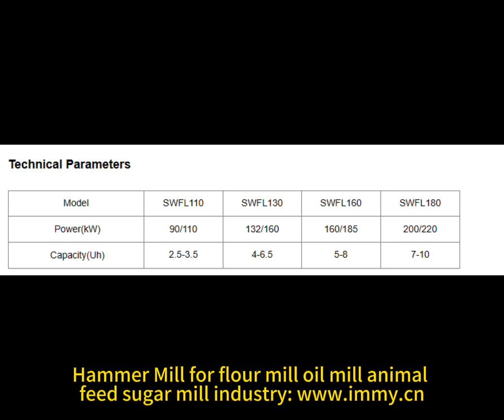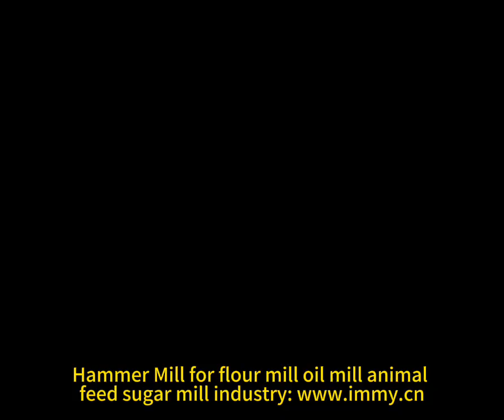Hammer Mill in flour,oil,animal feed,peas beans seeds,sugar mill,pharma,cereal line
Hammer Mill for flour,oil,animal feed, sugar mill pharmaceutical,cereal seeds processing line

Device Description

--  For normal grinding,suitable for grinding of poultry & livestock feed.

--  Tear-circle grinding chamber,effectively eliminates circumfluence during grinding,high throughput.

--  U-shape second grinding mechanism on the bottom of the grinding chamber, increases product beating frequency,more uniform particle size.

--  Rotor passes accurate balance test,smooth rotating and low noise.

Can process common crush, also process thin and minuteness crush, apply to large and middle type feed factory with high quality feed production; For more information please

WUXI HASEN IMPORT AND EXPORT CO.,LTD is a general solution service provider and project system integration service provider with grain and oil equipment technology research and development, engineering design, manufacturing, installation,training and commissioning, project contracting as business main structure.